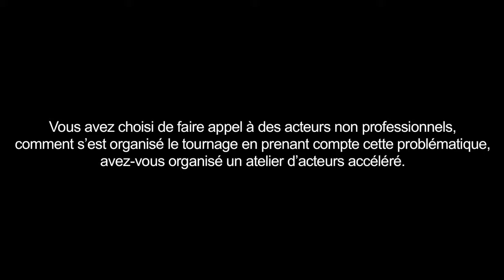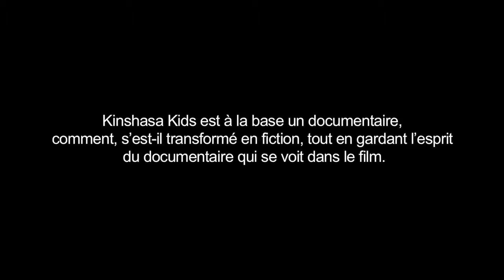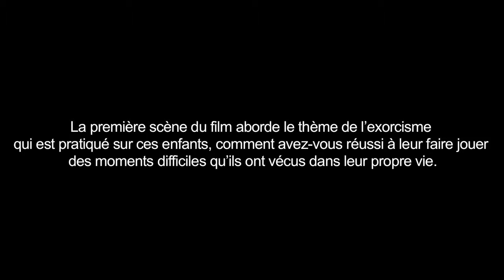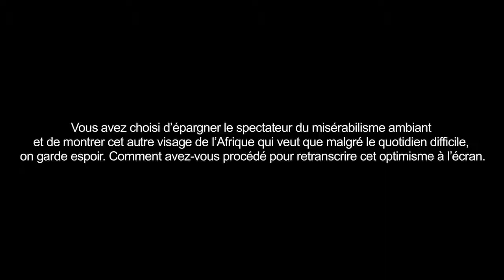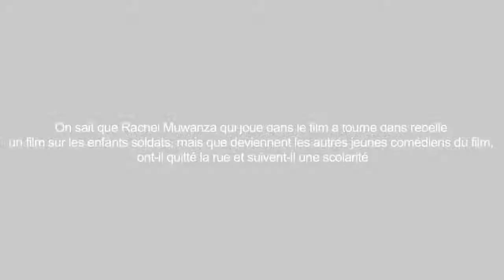Interview Marc-Henri Wajnberg par BME